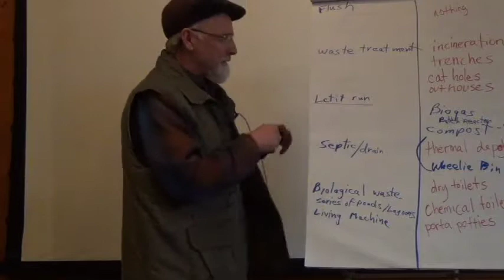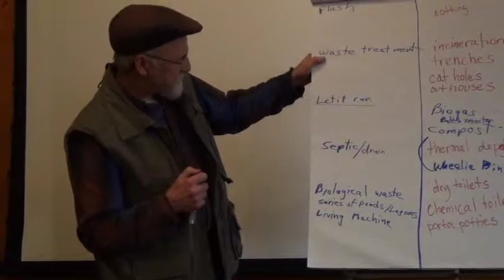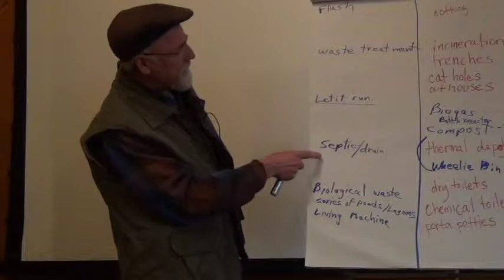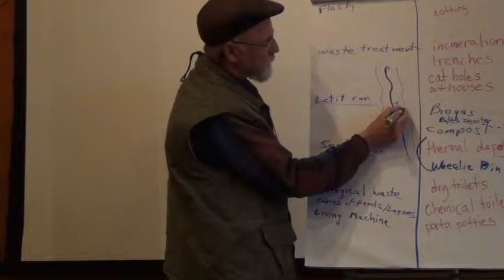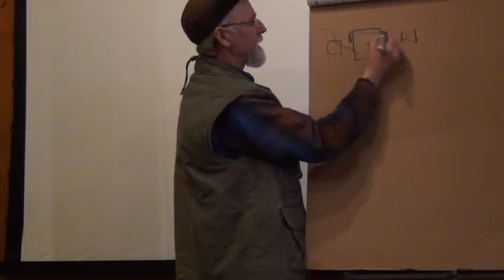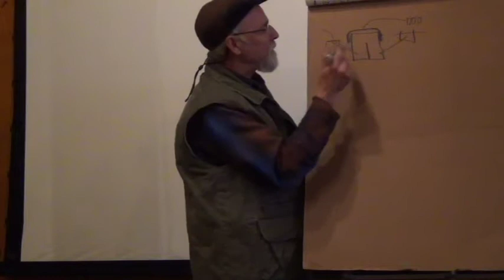Michael Pilarski's Permaculture Design Course: Week 3 Managing Waste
Michael Pilarski's "poop talk" cover topics including: polluted water ways, waste water treatment, riparian buffer zones, biodigestors, and composting toilets.